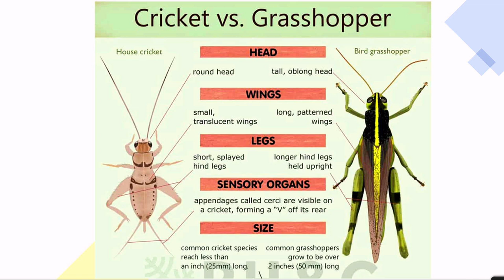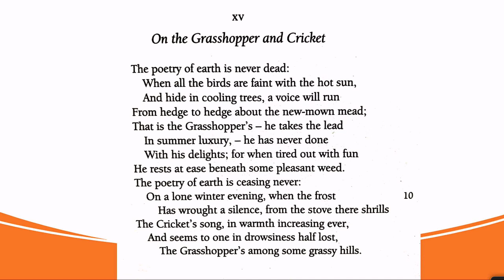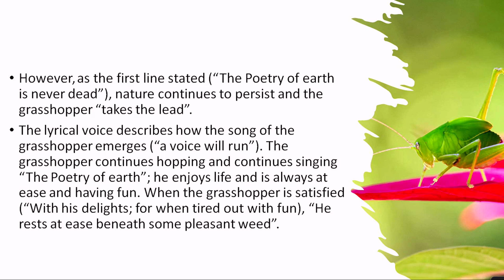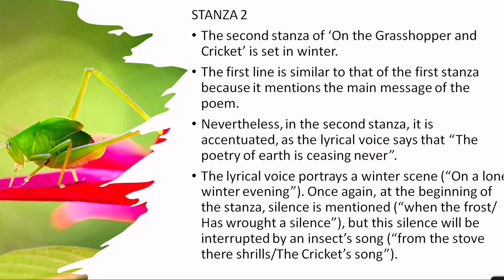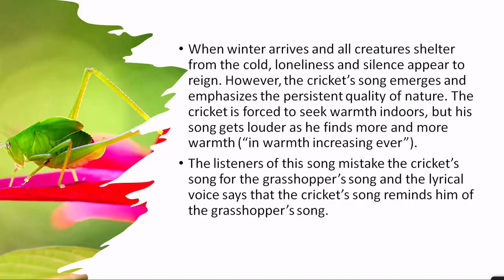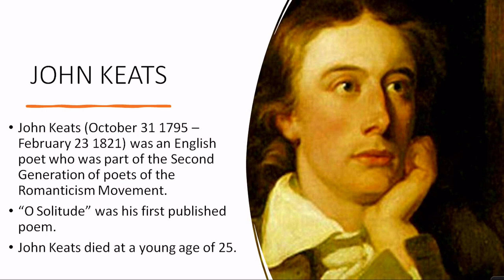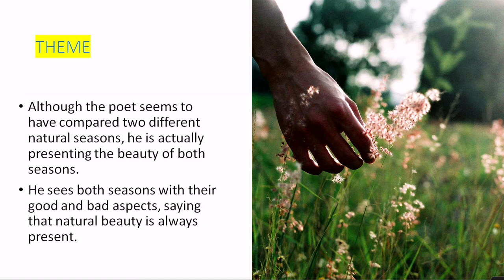Live Interaction on PMeVIDYA : On the Grasshopper and the Cricket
On the Grasshopper and the Cricket
Subject: Language (English) Class: VIII

Sahyog Session
Mon-Fri                                             5-5.30pm

The programs can be viewed on:
1. DD Free dish channel #2022 to 2033 ( PM eVidya  Class 1 to  PM eVidya Class 12)
2. Zee Dish TV Channel #950
3. Jio TV App
4. ‘NCERT OFFICIAL’ YouTube Channel